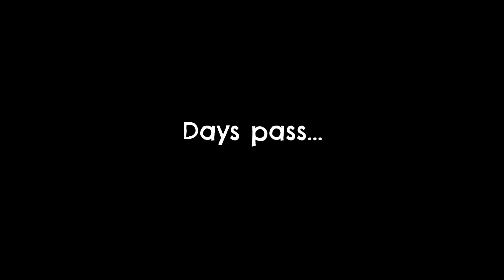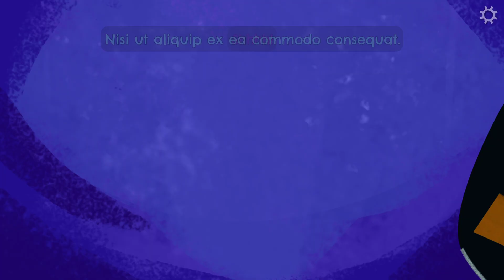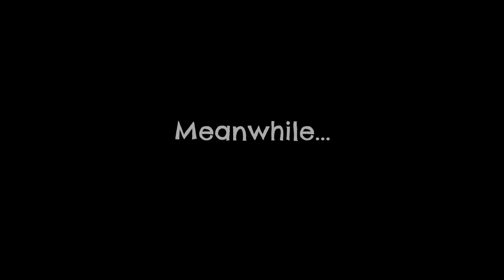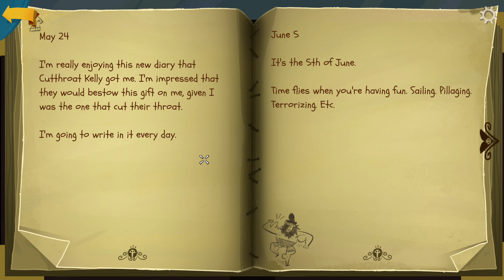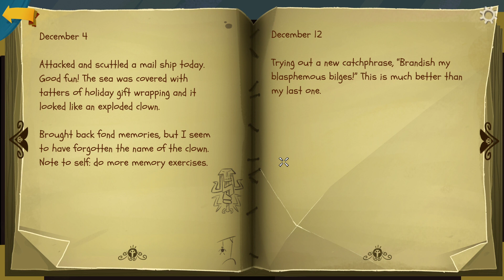Hrajmež Return to Monkey Island 6 - Návrat na Opičí ostrov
Konečně se nám podařilo dosáhnout splnění názvu této hry a dostat se na Opičí ostrov, ovšem nejsme zde sami, shromáždili se zde i naši nepřátelé...